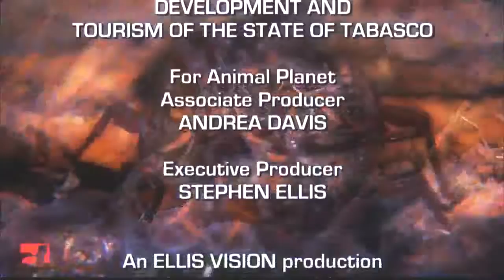HD Documentary Amazing Scorpions Tale HD BBC Documentary 2015